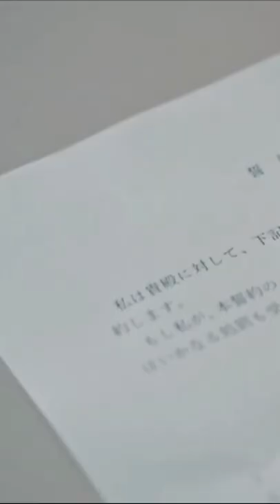[배우 홍다희] 혼다히토미 드라마에 도전! 다음은 주인공 가증아^^